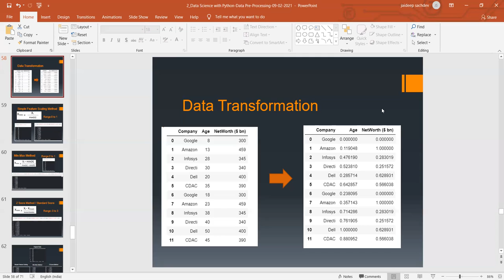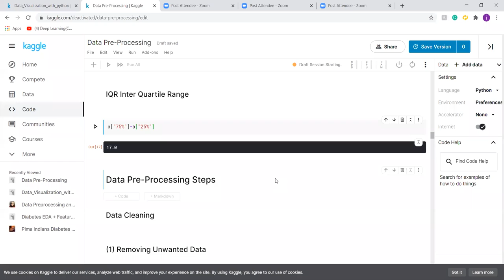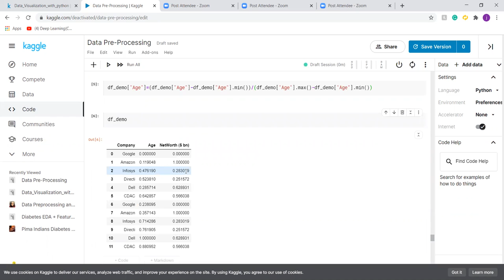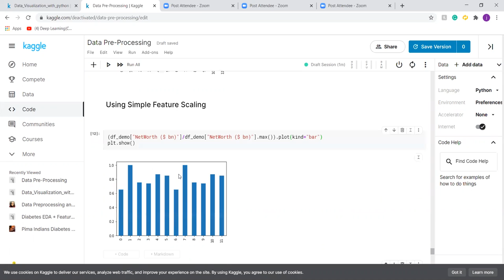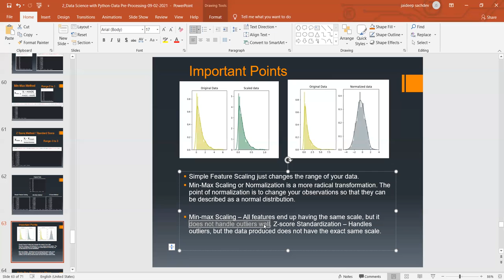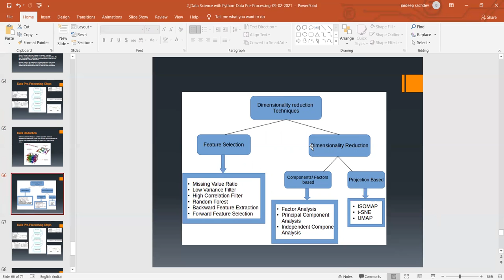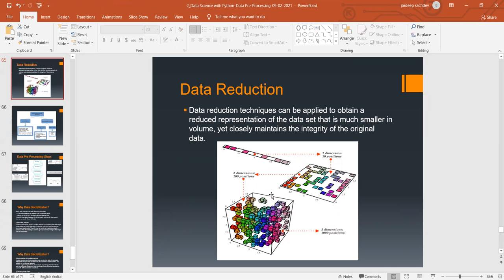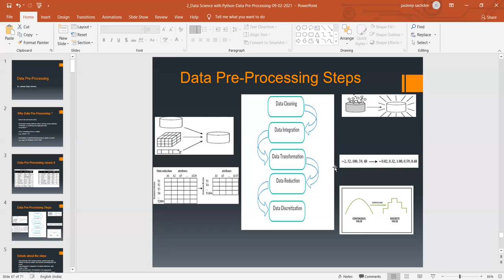Data Prep 3